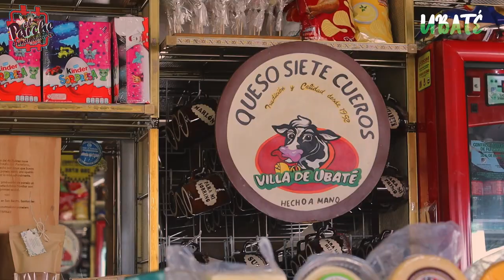UBATÉ Capítulo 2. "La Villa Láctea de Cundinamarca"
Serie web documental del municipio de Ubaté Cundinamarca
Capítulo 2. "La Villa Láctea de Cundinamarca".

00:03 Intro Ubaté Cundinamarca
00:30 La villa láctea de Cundinamarca
00:36 Provincia de Ubaté
01:17 Parque Gastronomico Ricaurte de Ubaté
           Gastronomia de Ubaté - La Chata
02:30 Lácteos Villa de Ubaté
03:55 Tradición Gourmet Ubaté